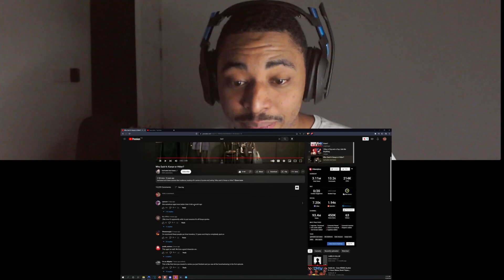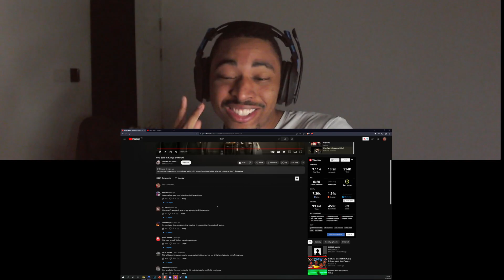These Kanye Quotes Aged PERFECTLY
🌟 DESCRIPTION🌟
Who Said It: Kanye or Hitler?

📋 HASHTAGS 📋

📋TAGS📋
Kanye Quotes